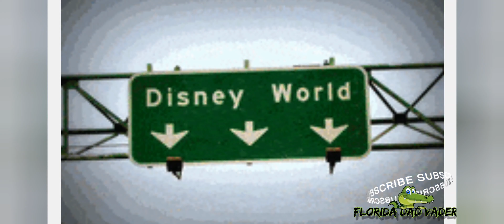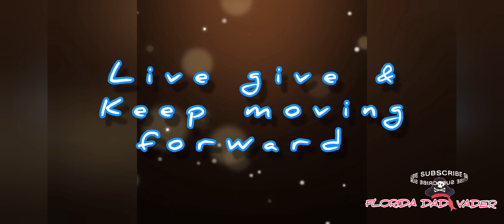Pirates of the Caribbean full ride, Disney World Pov